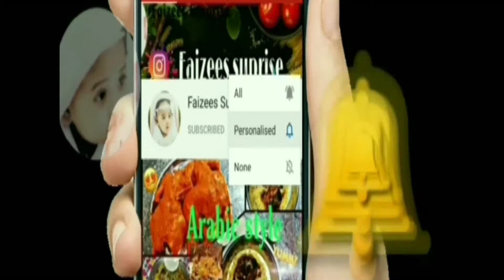2021 Different recipe / Noodles ah இது இப்படி செய்யலாமா??